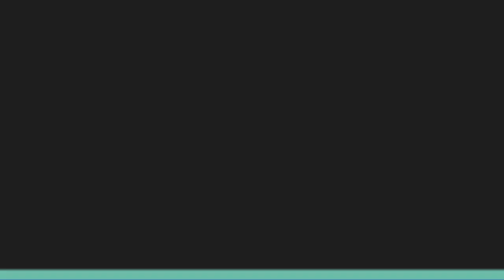Mataf2019 UMY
Koreografi mahasiswa baru 2019 UMY